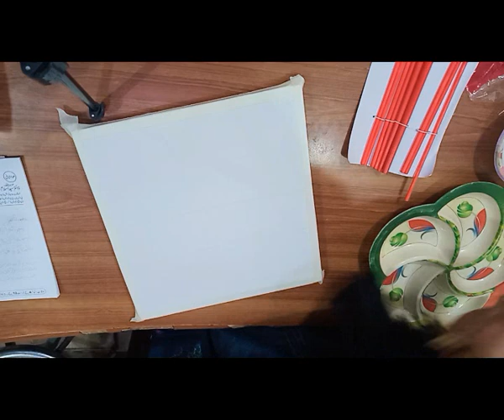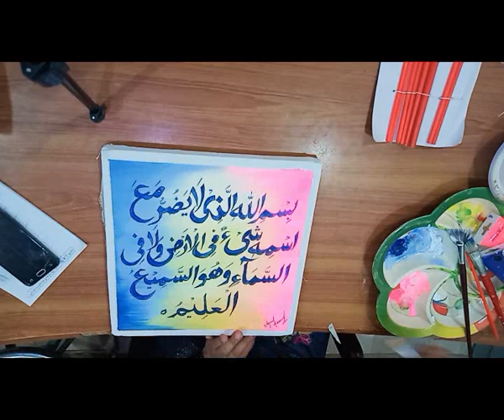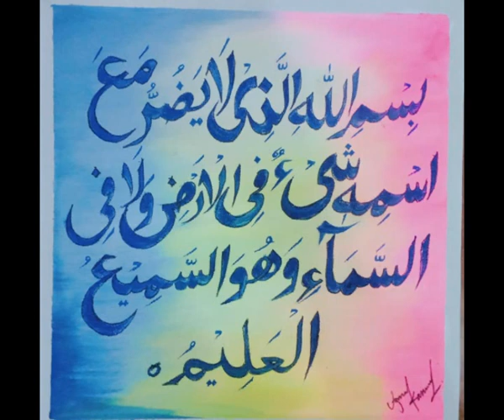Lockdown/ Hr Preshani se Nijaat ki Dua/ Calligraphy/ Acrylic Painting/ by Uzma Kanwal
Here is another video of my painting.  Calligraphy with Acrylic Paints. Recite as much as possible during this quarantine time.  May Allah Bless us and protect us from this Corona Virus and give health to Corona Victims.  Ameen.